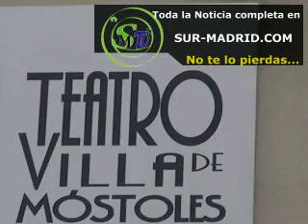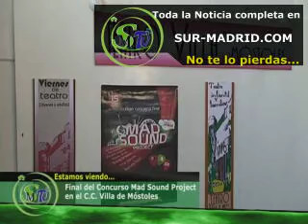Final del Concurso Mad Sound Project en Móstoles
Final del Concurso Mad Sound Project en Móstoles Está noticia se produjo el dia 15/04/11  Es una noticia ofrecida por Sur-Madrid televisión la primera televisión local por Internet